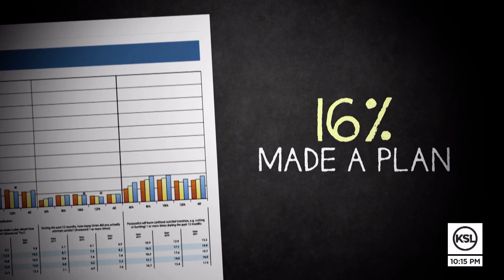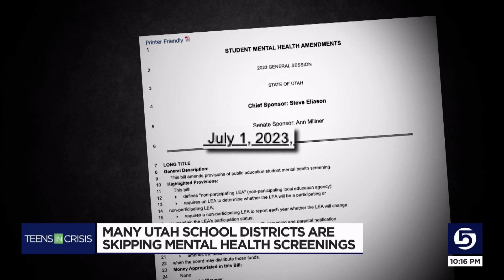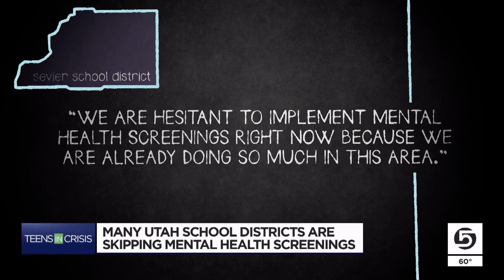Utah lawmaker questions schools leaving money on the table for mental health screenings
Schools screen vision and hearing, so why not mental health? While funding is available, most Utah schools do not take part in a state program to provide mental health screenings in school, even though suicide is the number one cause of death among Utah teens.